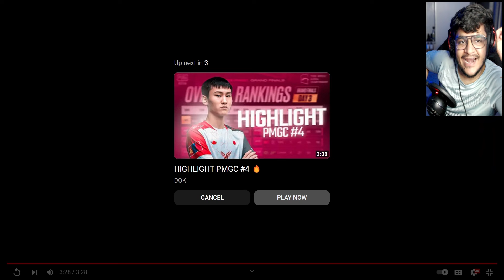IS HE THE BEST PUBG MOBILE COMPETITIVE PLAYER? THE BURST KING? | REACTION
Guys in this video i have done a prank on random 2 funny cute girls i got in match
Random Girl in match, Bgmi Me Noob Prank

✨ Model : iPhone 14 pro
✨ Ram : 6GB
✨ Internal Storage : 256
✨ Screen Recorder : Inbuilt iOS        Recorder

Hey Everyone,
VampFyre Here,

VampFyre.